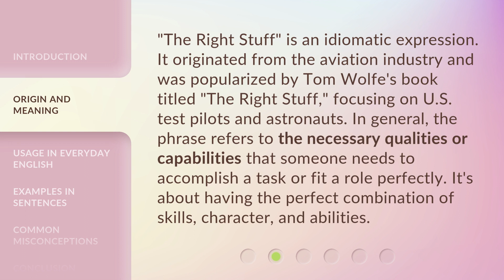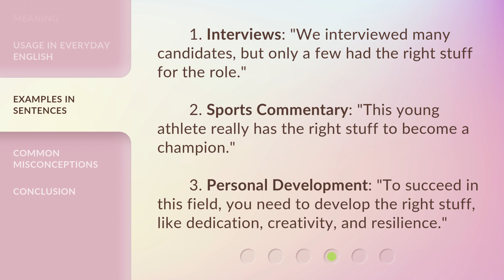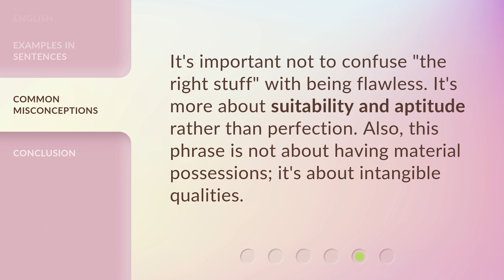Unlocking the Meaning of "The Right Stuff"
Unveiling the Enigma: Decoding "The Right Stuff" • Join us as we unravel the hidden depths and profound significance behind the phrase "The Right Stuff." Explore the origins, symbolism, and cultural impact of this iconic expression that resonates with determination, bravery, and the pursuit of excellence.

00:00 • Introduction - Unlocking the Meaning of "The Right Stuff"
00:26 • Origin and Meaning
00:58 • Usage in Everyday English
01:25 • Examples in Sentences
01:53 • Common Misconceptions